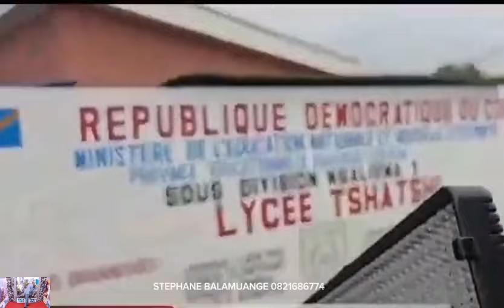BRAVO MUTAMBA, FATSHI D'ACCORD. VITAL K. PIÉGÉ, ATTRAPÉ ? TULUKA EN DANGER.KO PAS DE DIALOGUE 🔥LANDA